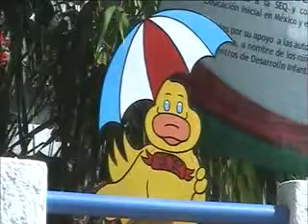Revisará Protección Civil las guarderias en Cancún para conocer si cuentan con todas las medidas de seguridad